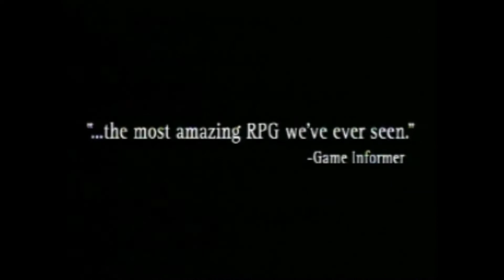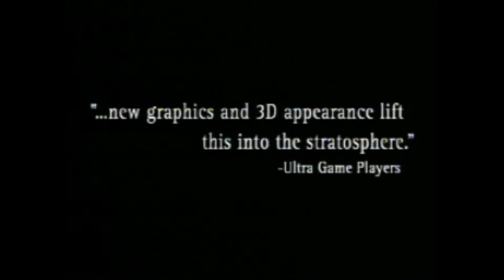Squaresoft United States Demo Disc - Includes Final Fantasy 7 - FF Tactics - DamXspa Best Videos